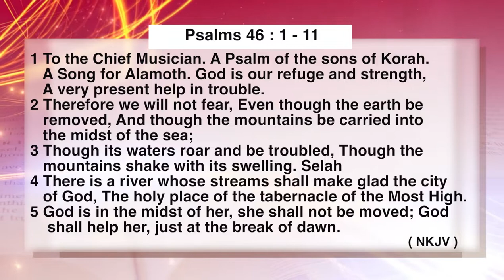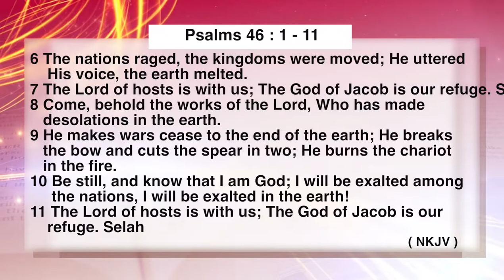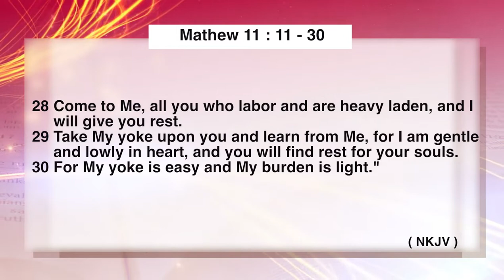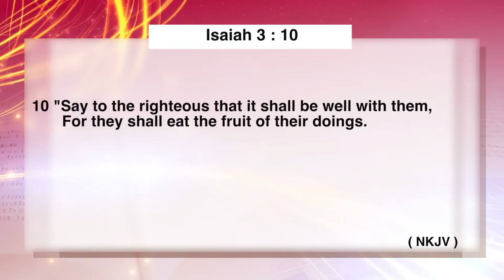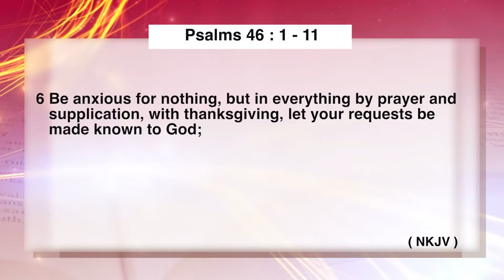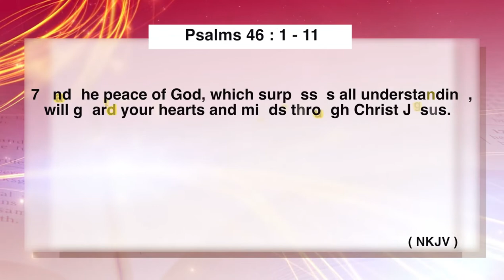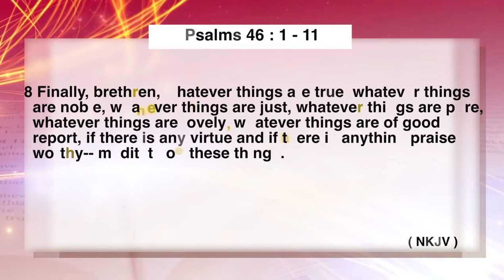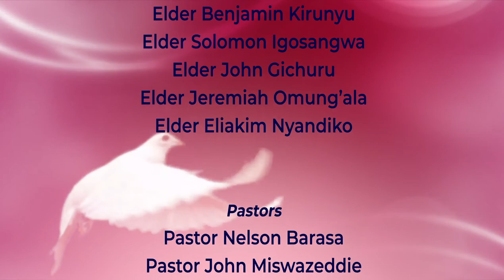Be still and know that I am God by Presb Walter Wojiambo